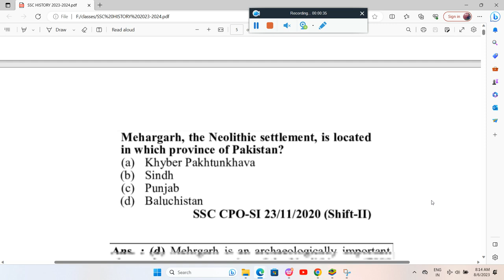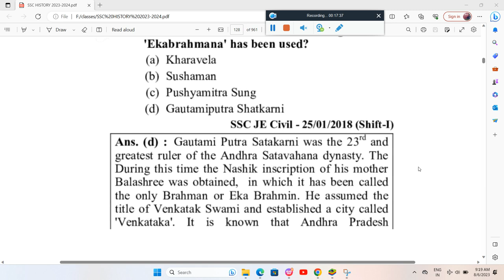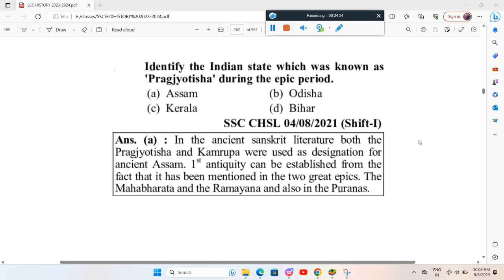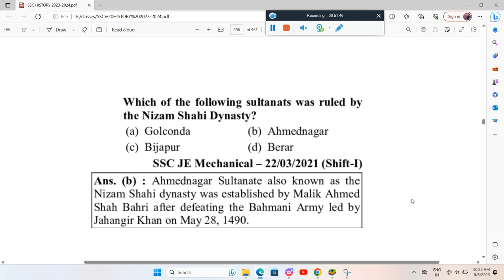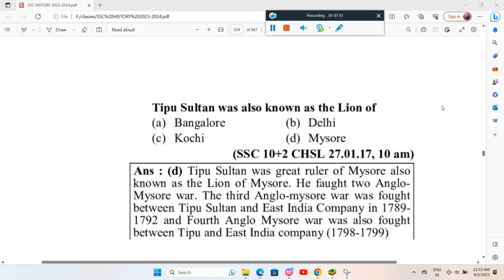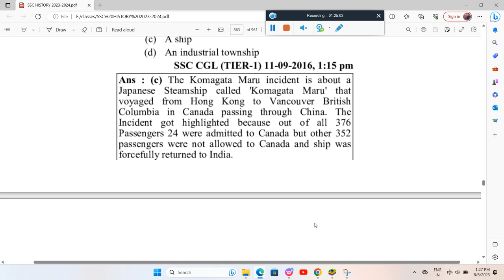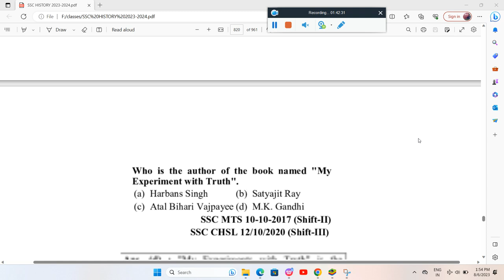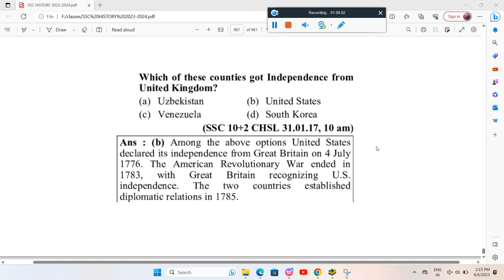SSC Asked History Previous Year Objectives Questions | SSC History PYQ's MCQ's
SSC History Mcq's Questions asked in All Competitive Exams